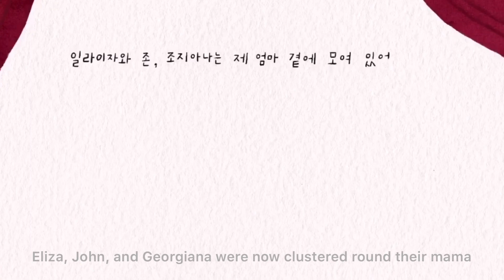FAMILY 🏠 iPad Drawing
아이패드 프로크리에이트 작업과정입니다:-)